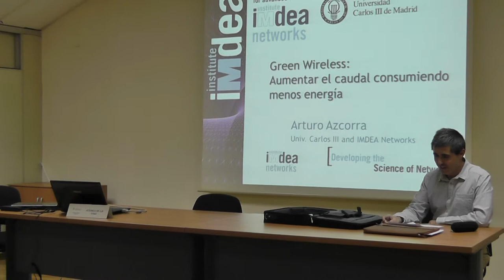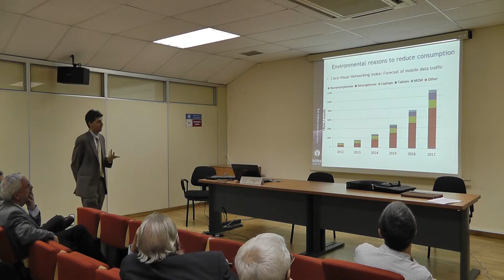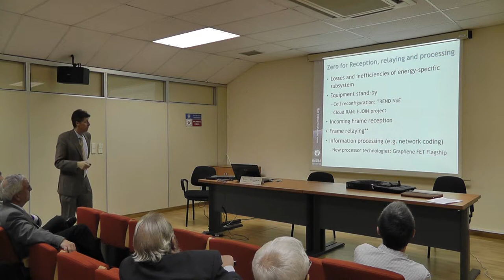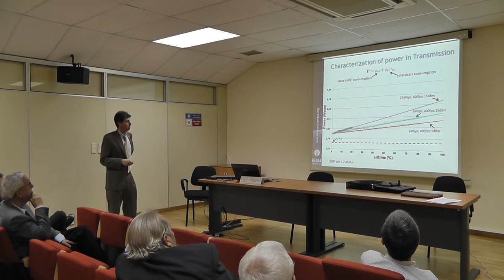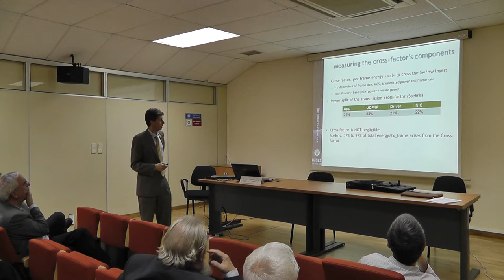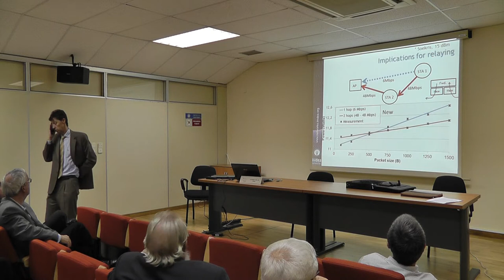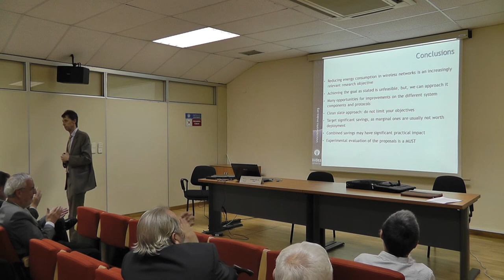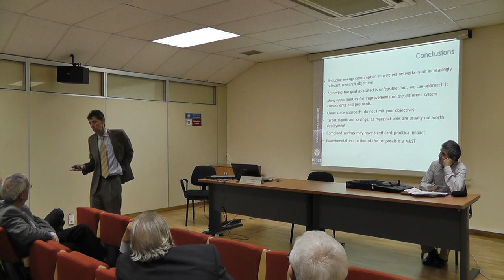Ateneo de la EINA Sesión 232. 1 de 2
El consumo energético en tecnologías de la información es un aspecto crecientemente relevante. Además de la motivación ecológica, esto es importante por motivos tecno-económicos. Menor consumo energético significa más duración de batería o menos peso en los terminales, y menores costes de capital y operativos de la planta de red.
Al mismo tiempo, la demanda de datos móviles está creciendo enormemente. Ya se están desplegando comercialmente sistemas LTE (lo que comercialmente se denomina "4G"). Se está investigando la siguiente generación de sistemas, para atender la demanda de sistemas con mayor caudal. Esto ha provocado una fuerte actividad de investigación orientada a proporcionar mayores caudales con menor consumo energético. Una formulación de este objetivo es alcanzar un consumo energético mínimo, y lineal con el volumen de información transmitido.
En la conferencia se analizarán algunas implicaciones de este objetivo de investigación, y se profundizará en un caso concreto que ha conducido al desarrollo de un nuevo modelo de consumo energético en sistemas WiFi.